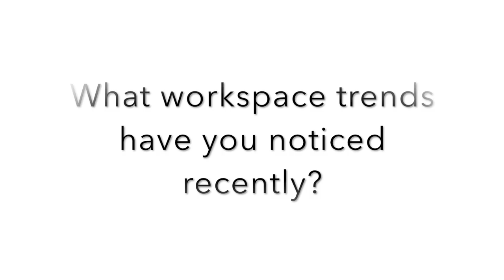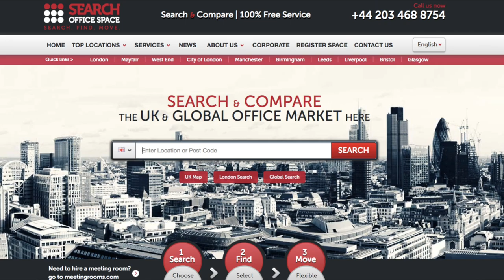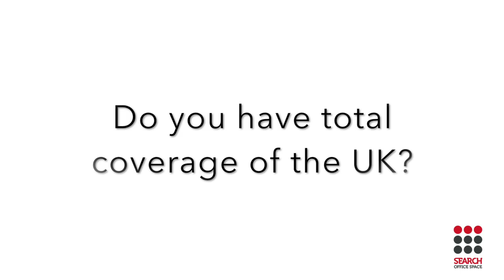Why use Search Office Space?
Take a look into the Search Office Space HQ and see some of our team at work.  We will also explain why we are the company for you to use in finding the best workspace for you